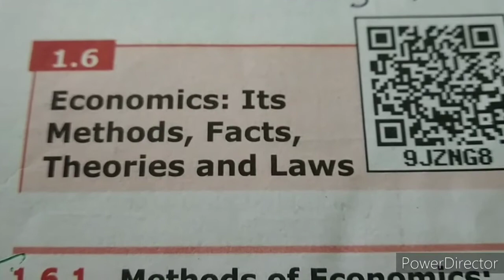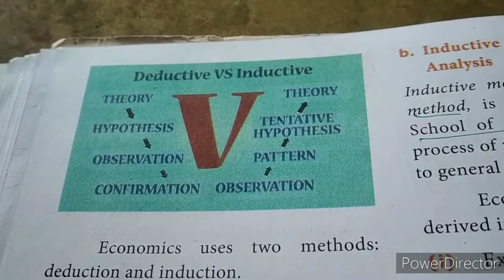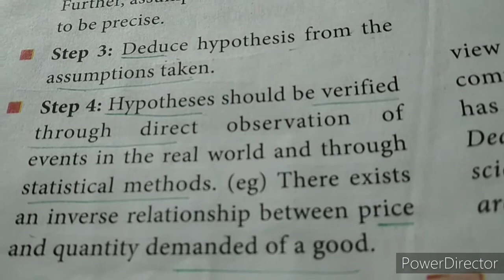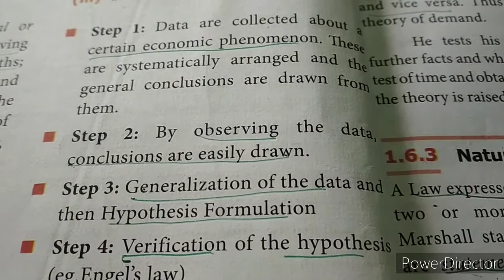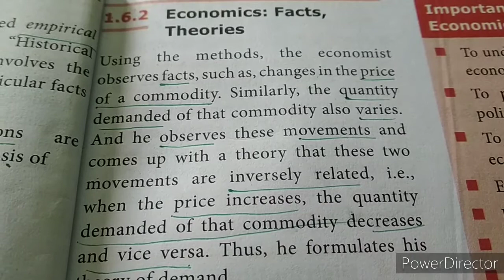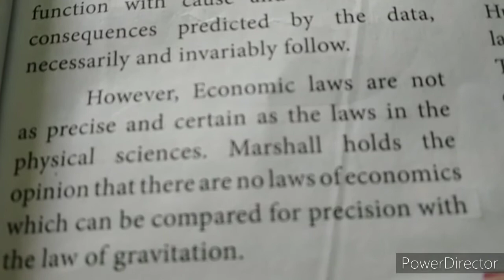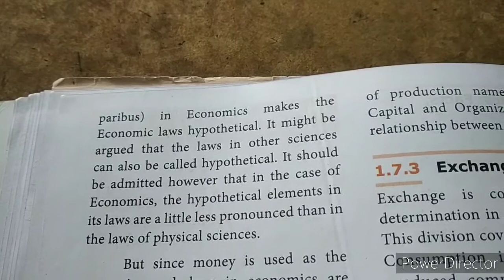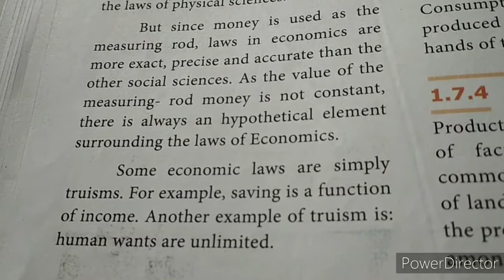Economics, it's Methods Facts, Theories and Laws 1-6 chapter1 standard 11th. Sub. Economics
11th standard Economics unit 1 part5 Methods Facts Theories Laws. 1-6#hags11thEeconomicsunit1part6MethodsFacts theories and Laws